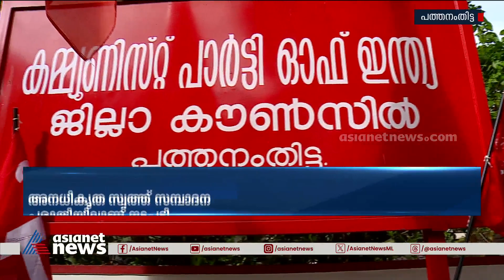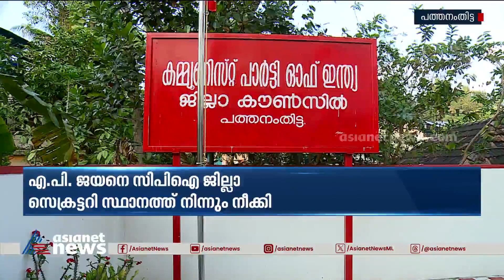എ.പി.ജയനെ സിപിഐ ജില്ലാ സെക്രട്ടറി സ്ഥാനത്ത് നിന്ന് നീക്കി | AP Jayan | CPI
സിപിഐ ജില്ലാ സെക്രട്ടറി എ.പി.ജയനെ അച്ചടക്ക നടപടി; ജില്ലാ സെക്രട്ടറിയുടേതടക്കം തെരഞ്ഞെടുക്കപ്പെട്ട സ്ഥാനങ്ങളിൽ നിന്നെല്ലാം നീക്കി, സംസ്ഥാന എക്സിക്യൂട്ടീവിന്റേതാണ് തീരുമാനം